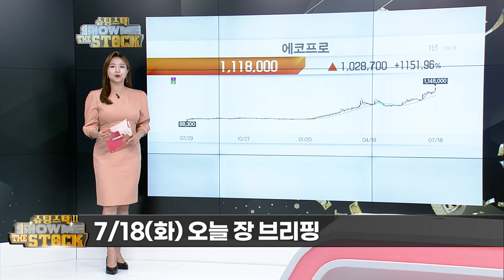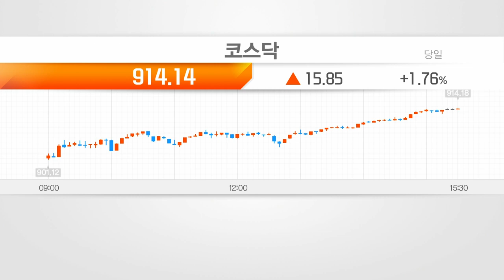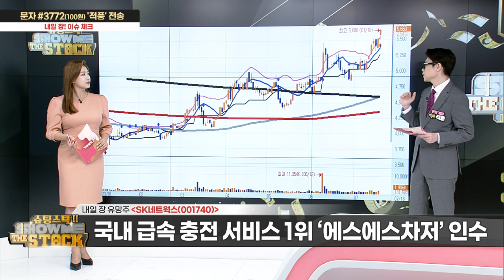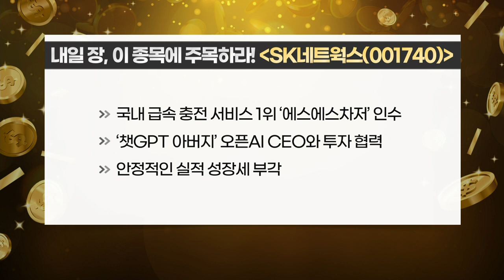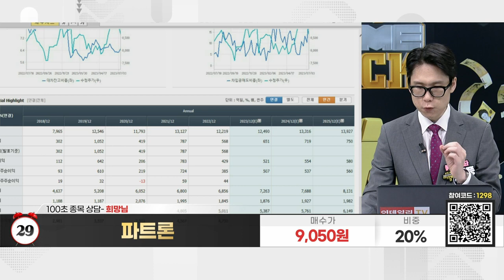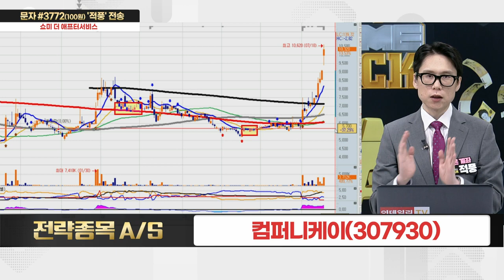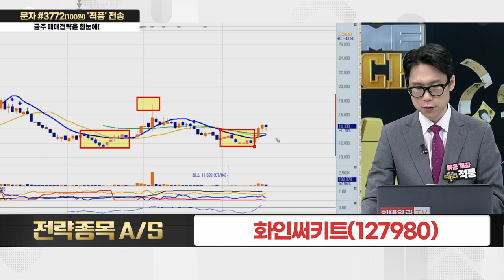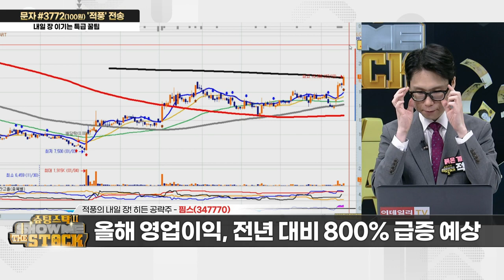오늘의 추천주 '핌스(347770)' / ‘실적이 무려 10배!!’ 오늘이 제일 저렴한 ‘이 종목’ 전격 공개!_슈팅스탁 쇼미더스탁 시즌2 (20230718)